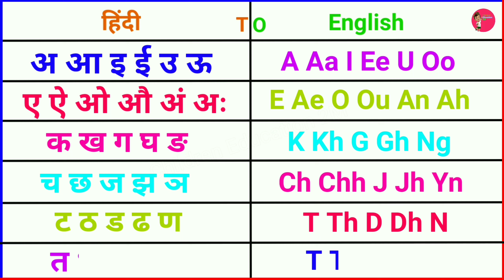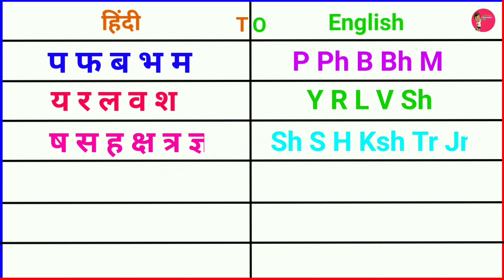A Se Anar Aa Se Aam | अ से अनार, आ से आम, हिंदीवर्णमाला, अआइई, हिंदीस्वरव्यंजन,Hindi Varnmala, eng..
A Se Anar Aa Se Aam | अ से अनार, आ से आम, हिंदीवर्णमाला, अआइई, हिंदीस्वरव्यंजन,Hindi Varnmala,

(3) Learn English Alphabets, A for alligator, ABCD, a b c d e f g, ABC Phonics Songs |
(5)अ से अनार - a se anar hindi phonics song hindi varnamala nursery rhymes for children

Sarch keys :-   अ से ज्ञ तक song, अ से ज्ञ तक वर्णमाला, अ से ज्ञ तक english, अ से ज्ञानी तक अनाराम, अ से ज्ञ, अ से ज्ञ तक लिखना, अ से ज्ञ तक वर्णमाला in english, अ आ इ ई उ ऊ ए ऐ ओ औ, rhymes, Hindi varnmala, हिंदी वर्णमाला, a se gya tak, A aa i, hindi alphabets, with picture, varnamala in hindi, poem for kids, kids poem, for children, सचित्र, hindi varnamala chart, हिन्दी वर्णमाला उच्चारण, a se anar in hindi, अ से अनार, आ से आम, a to z